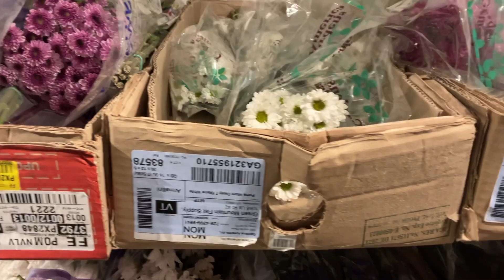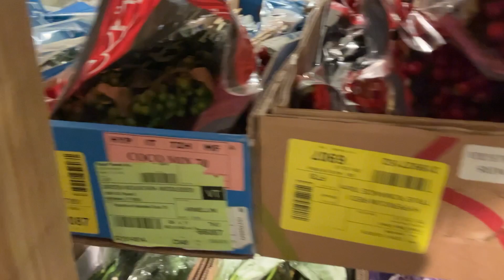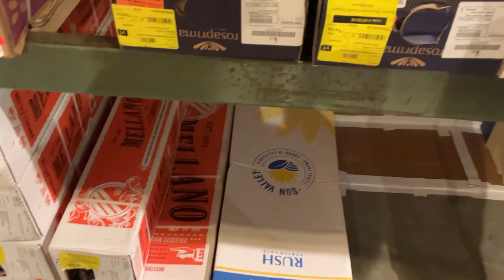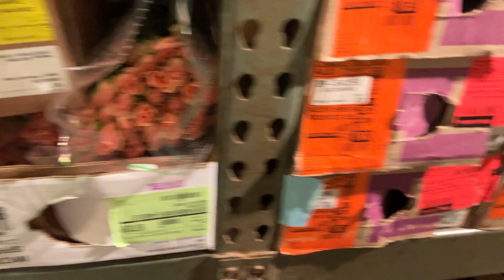Cooler Tour Part 2, May 22, 2023